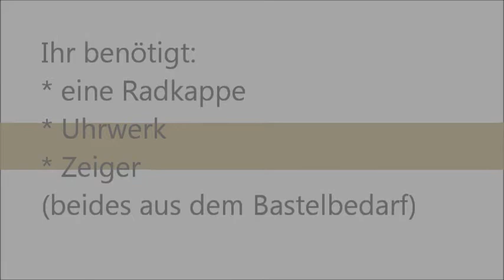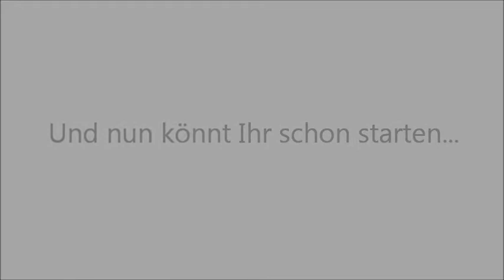Basteltipp: Radkappen - Uhr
Bastetipp: Radkappen - Uhr

Der Winter, und somit auch Weihnachten, steht vor der Tür und Ihr möchtet
ein ganz besonderes Geschenk verschenken? In einer guten halben Stunde ist
diese Radkappen - Uhr hergestellt!
Weitere Infos dazu findet Ihr in der Ausgabe THE DAILY RUST 25_12,
die ab dem 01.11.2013 online sein wird.